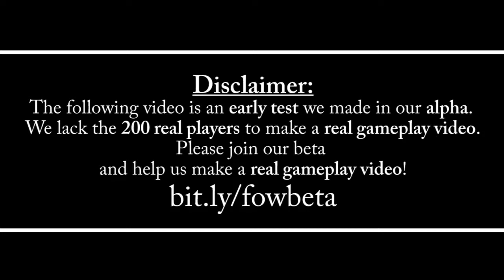Fields of War - nowe MMO o mechach.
Więcej na Trailer wczesnej wersji nowego MMO o mechach - Fields of War!